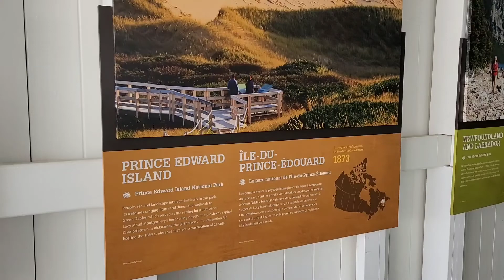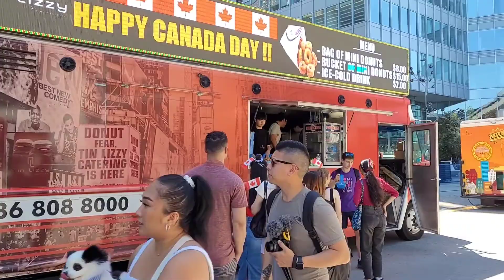Celebration of Canada 🇨🇦 Day ||Perayaan hari Kanada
Welcome to Dewi Indonesian channel

Hello!
How are you everyone?
hopefully everyone is always in good health because your health is
very important 🙏

Don't forget to turn on the

Hello!

Apakabar semuanya semoga semuanya dlm keadaan sehat selalu karena kesehatan itu sangat lah penting bagi kita semuanya 🙏 ♥️

Hopefully everyone enjoys 😉 ❤️

Semoga teman semuanya terhibur 😉 ❤️